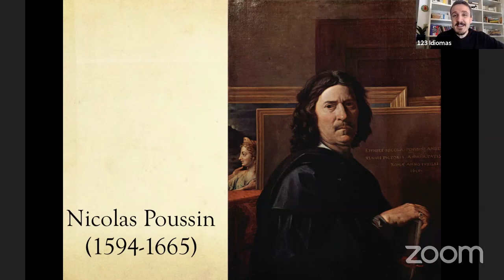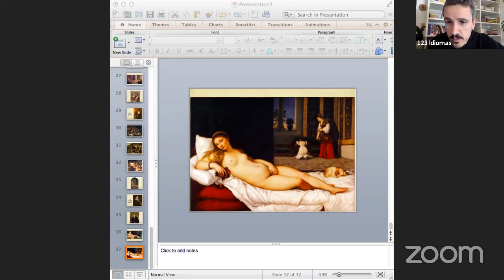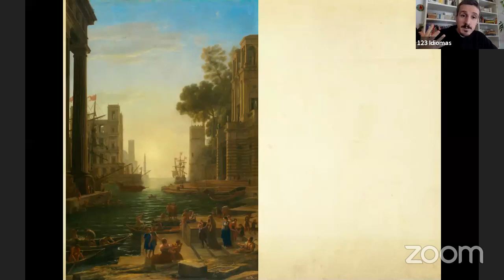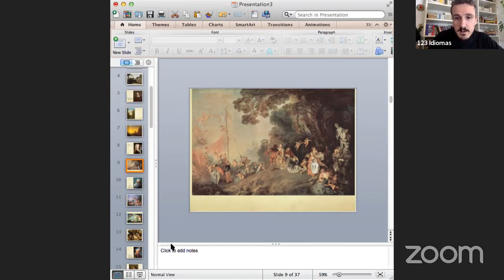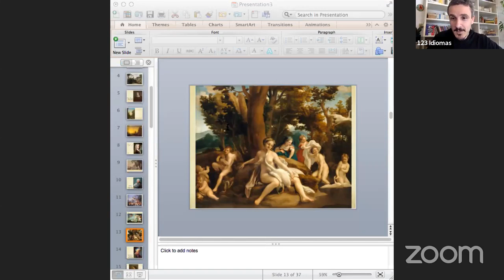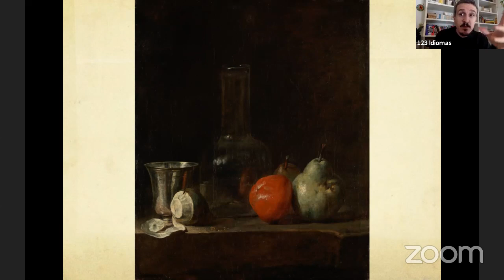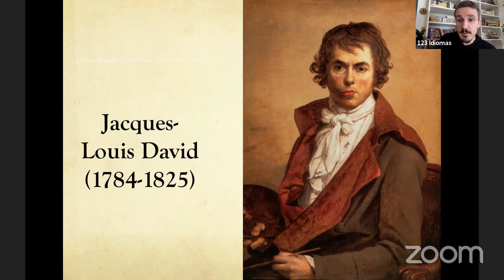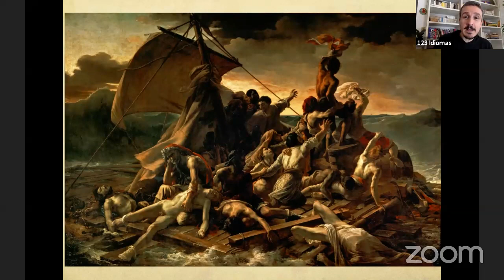CURIOSIDADES sobre 10 pintores franceses!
Nessa aula feita ao vivo, compartilho com vocês curiosidades e fatos sobre 10 pintores franceses que você precisa conhecer (ou já conhece). São eles:
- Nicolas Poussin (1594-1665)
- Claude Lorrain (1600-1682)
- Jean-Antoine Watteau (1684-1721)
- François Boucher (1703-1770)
- Jean-Siméon Chardin
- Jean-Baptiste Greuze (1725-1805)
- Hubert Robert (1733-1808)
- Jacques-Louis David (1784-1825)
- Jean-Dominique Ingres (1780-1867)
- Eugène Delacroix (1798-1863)